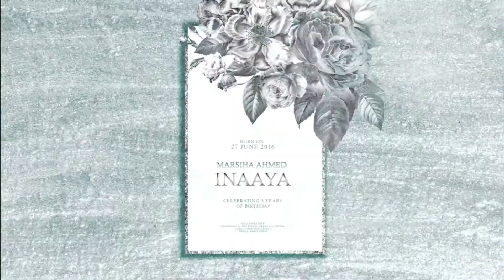আমি না থাকা সত্ত্বেও মেয়েকে খুশি করার জন্য জন্মদিন পালন || স্মৃতির পাতা থেকে নেওয়া ২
আমাদের স্মৃতির পাতায় হাজারো গল্প, ছোট ভিডিও রেখে দিয়েছিলাম। সেই স্মৃতির পাতা থেকে কিছু ভিডিও আপনাদের সাথে শেয়ার করবো। এর নাম দিয়েছি, স্মৃতির পাতা থেকে নেওয়া বা From Memory

২০১৯ এর মার্চ তে আমি জাপান চলে আসি। তাই সেই বছর জুনে আমার মেয়ের জন্মদিন করার বেপারে একটু দ্বিধায় ছিল সবাই। আমি ছাড়া করতে চাচ্ছিল না কেও। তবুও শেষ পর্যন্ত জোরাজোরি করে করালাম। সেই আয়োজনে আমার ভাগনা মিশু এই ভিডিও এবং এডিট করে। অনেক অনেক ধন্যবাদ মিশু তথা ইমরান সাইফ কে। আজ সেটি আপনাদের সাথে শেয়ার করলাম।

আর পাশে থাকা Bell Icon এ ক্লিক করে দিবেন। এতে সবার আগে আমার ভিডিও এর নোটিফিকেশন আপনার কাছে পৌঁছে যাবে।

Video Credit: Imran saif

আমাদের রান্নার চ্যানেল ও ঘুরে আসতে ভুলবেন না।